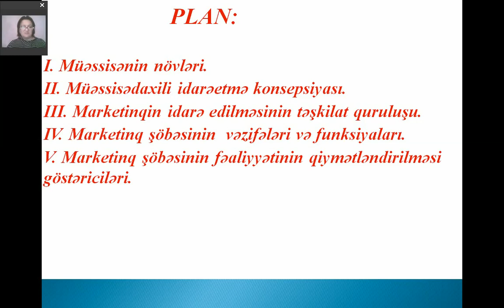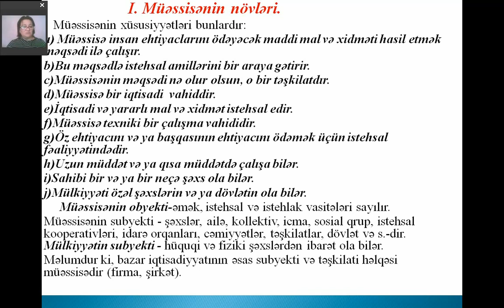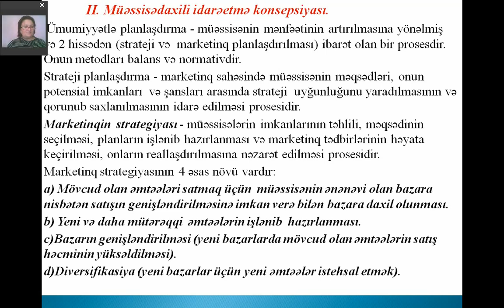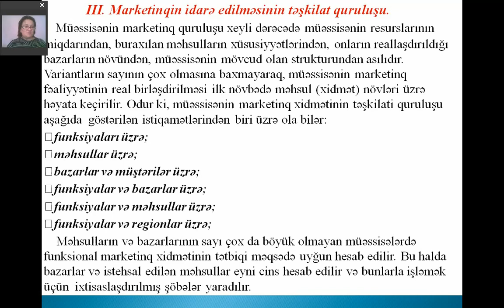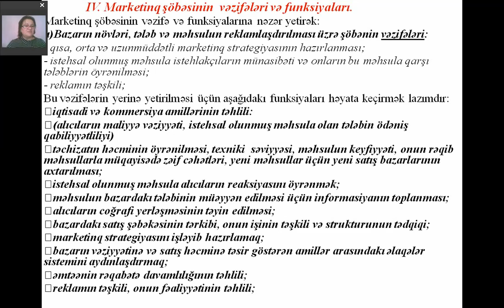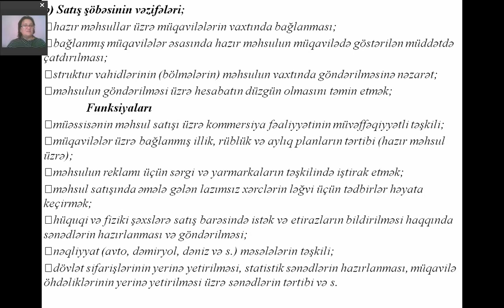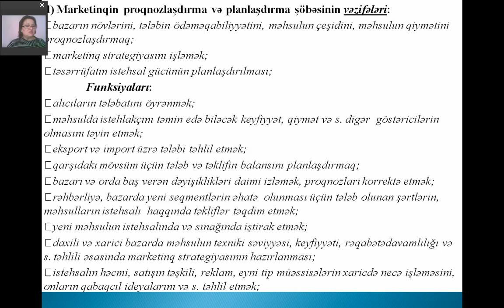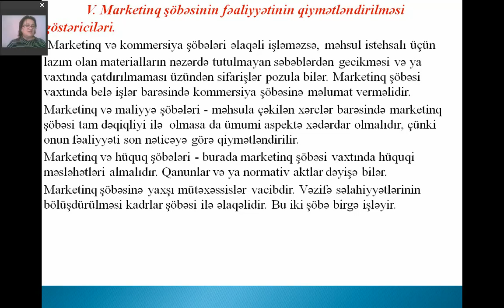UTECA Marketinq kafedrasinin baş müəllimi Qarayeva Şəhla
Marketinq